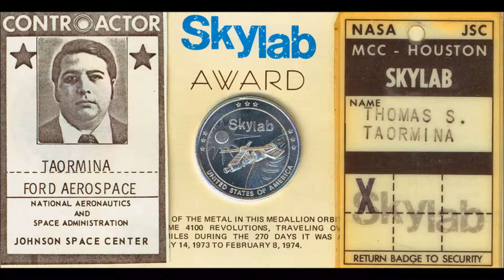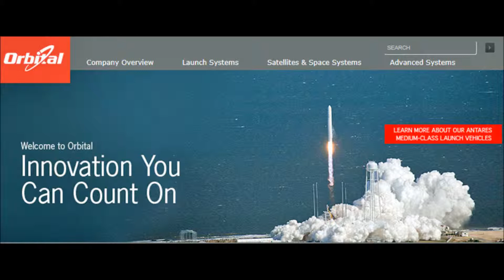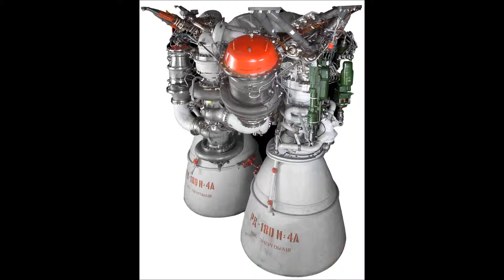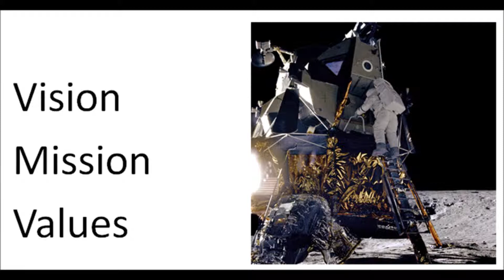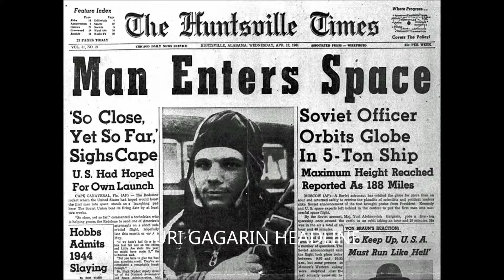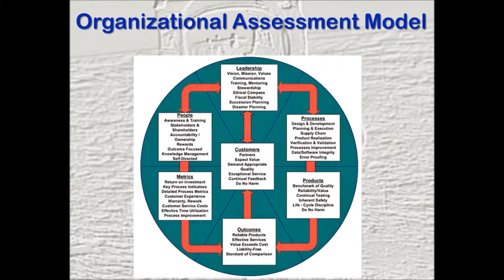11 7 14 TomTaormina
Host Kevin Price & Contributor Tom Taormina on this segment